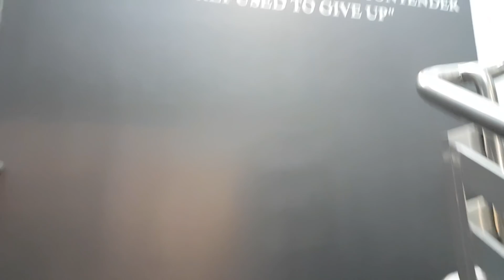Post comp | Binge Eating | ICN Bikini vlog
Post comp blues, post comp depression, post comp bloat, post comp binge what happens post show? I have just competed in the ICN QLD state titles as a bikini competitor and for those that are wondering what happens post comp, this vlog will give some insight.

As most of you voted on Instagram, this bikini prep vlog shares my experience post comp and some tips that may help you especially if you haven't competed before.

I hope you find some value in this and that it helps you in your own journey! Thanks so much for stopping by!